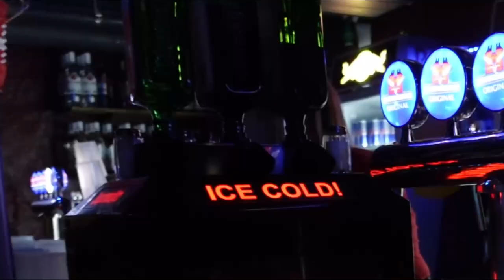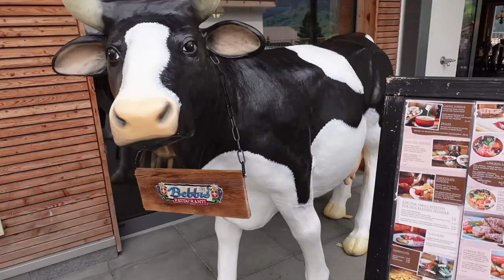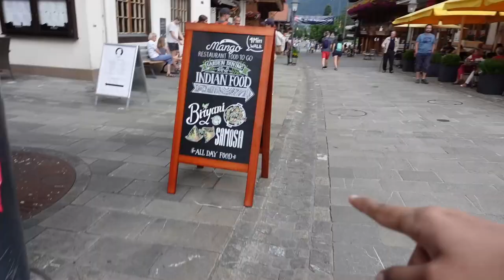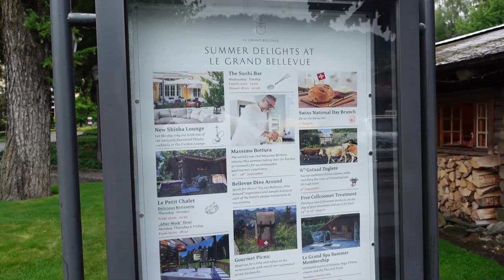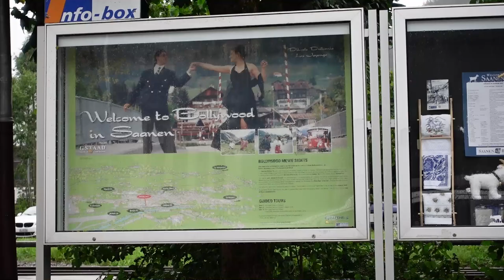5:Grindelwald , Gstaad , Budget Travel in Switzerland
Travel SERIES